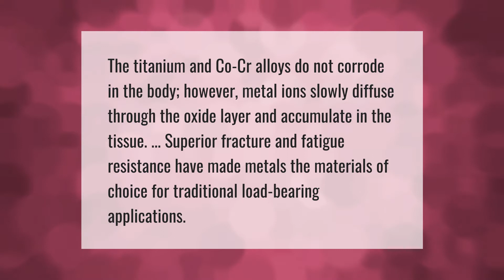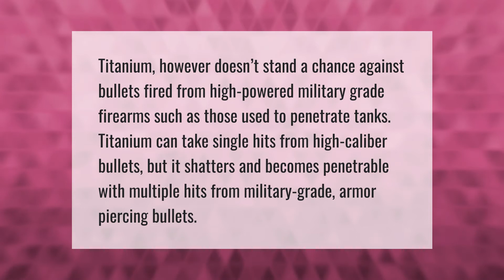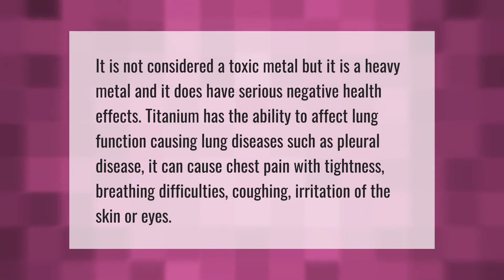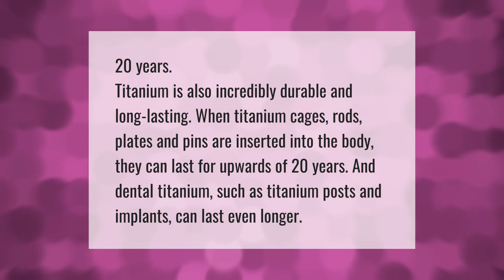Does titanium rust in your body?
00:00 - Does titanium rust in your body?
00:37 - Can Titanium stop bullets?
01:08 - Does titanium make metal detectors go off?
01:36 - Is Titanium harmful to the body?
02:07 - Can you get metal poisoning from titanium?
02:39 - How long can Titanium last?
03:10 - Do titanium implants rust?

Laura S. Harris (2021, April 8.) Does titanium rust in your body?
    AskAbout.video/articles/Does-titanium-rust-in-your-body-208809